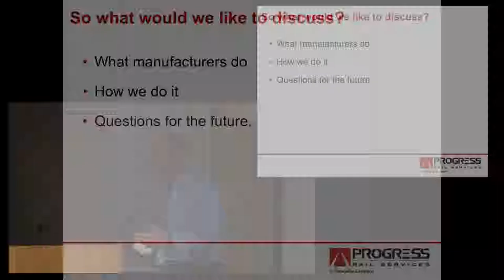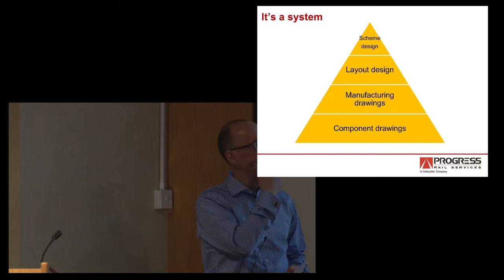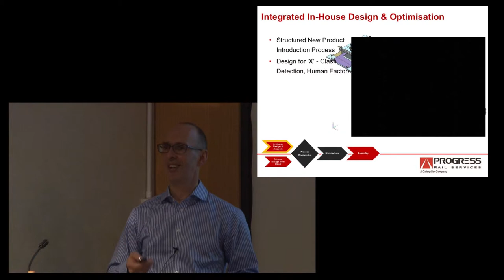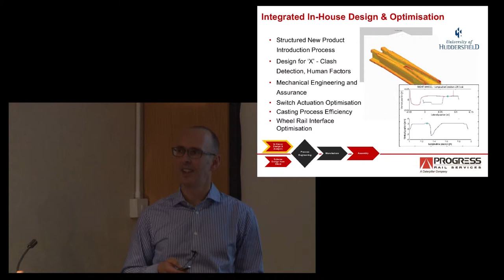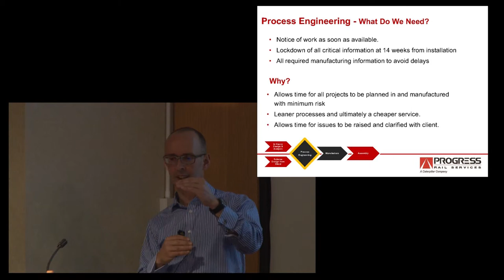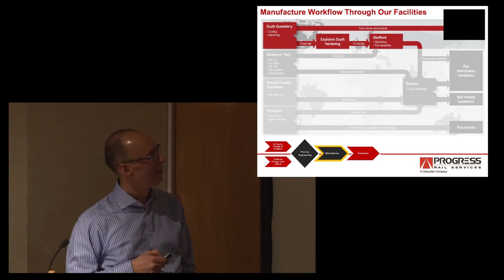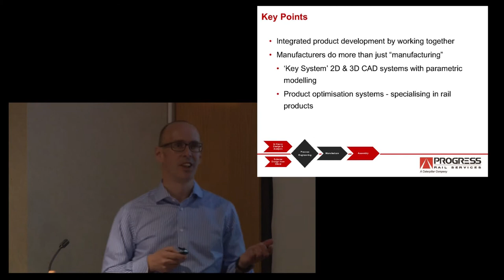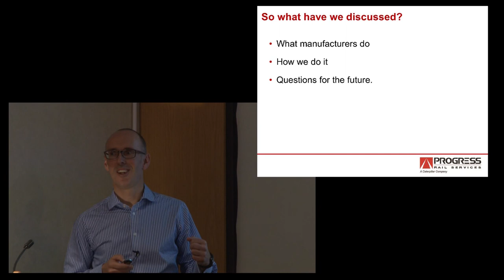Tim Fenemore - Manufacture: Concept to Reality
Tim Fenemore - Progress Rail
Manufacture: Concept to Reality
S&C Componentry, Manufacture and Installation.
North West Seminar. February 2014